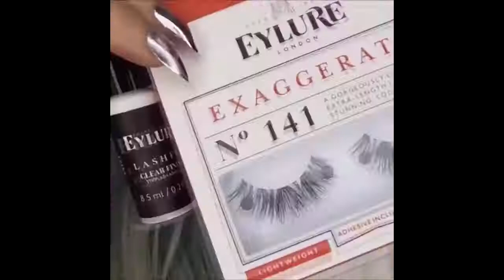Best Makeup Transformations 💄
Best Makeup Transformation Videos

Vid Owner: Beauty Tricks

Cheap Makeup Products

Beauty Glazed Pigmented Matte & Shimmer 35 Colors

Smoky Eye Shadow Palette

NXY Professional Matte Setting Spray

Liquid Glow Highlighter